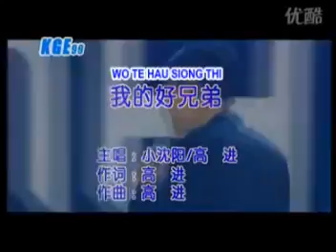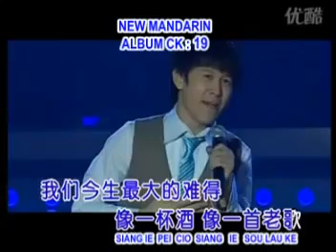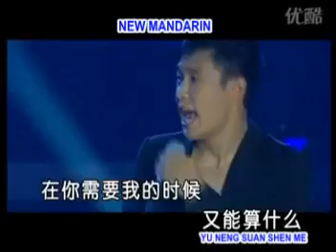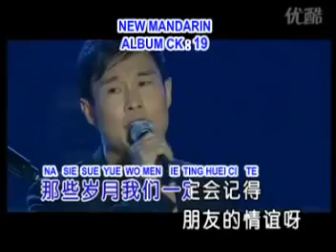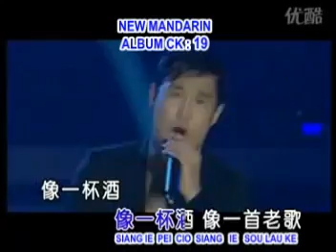Người Anh Em Tốt Của Tôi 我的好兄弟